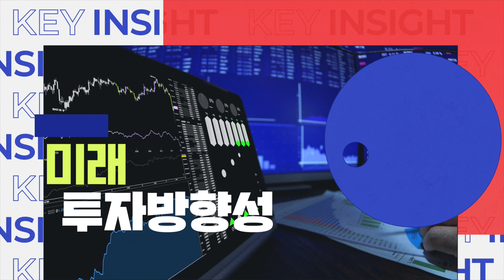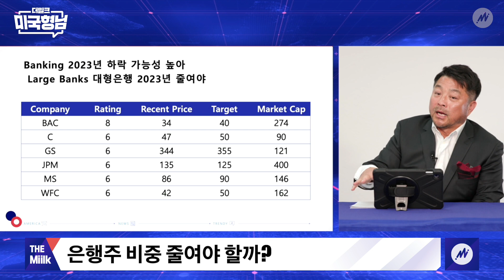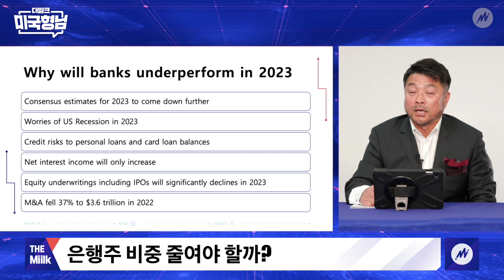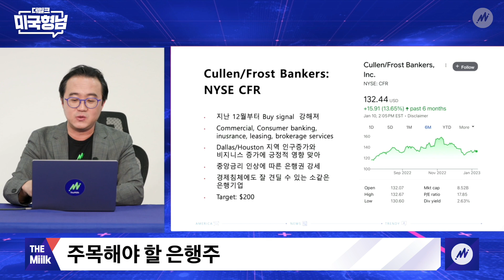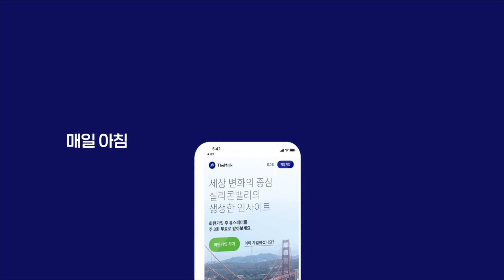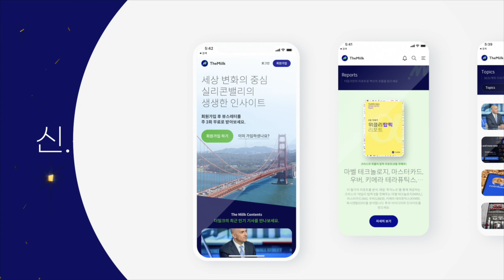2023년 은행주 재미없는 이유 [미국형님ㅣ시즌2]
금리인상기에는 은행주를 보유하는 게 현명했습니다. 금리가 오르면 은행 수익이 절로 많아졌으니까요. 하지만 2023년 벽두부터 미국형님은 은행주를 멀리하라고 조언합니다. 그 이유는 무엇일까요?